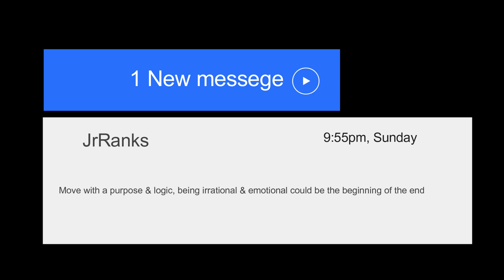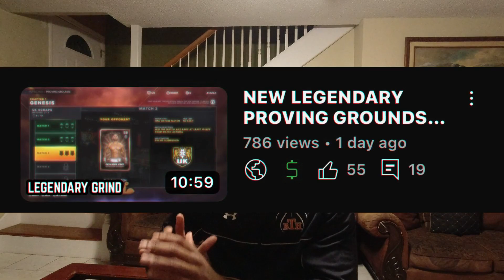I got a COPYRIGHT STRIKE from WWE 2K23 Developers (Take-Two Interactive)…